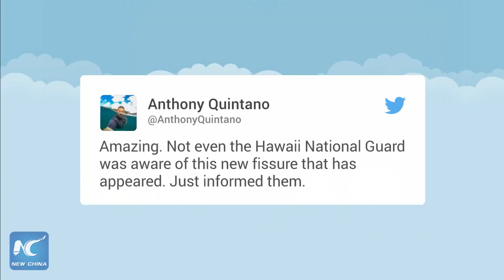New huge fissures open on Hawaiian volcano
Two new fissures opened on Hawaii's Kilauea volcano Sunday, hurling busts of rock and magma with a ear-piercing screech.